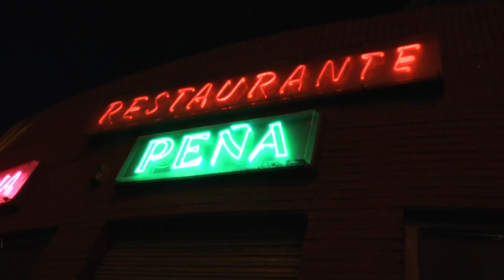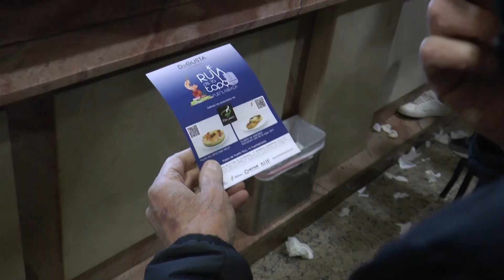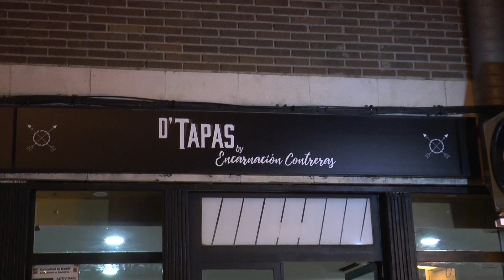Ruta de la tapa, Fuenlabrada 2021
Recorremos algunos establecimientos de hostelería en Fuenlabrada que participan este año en la Ruta de la Tapa, para conocer y degustar las tapas que presentan.
En esta edición de 2021 participan 52 negocios del sector hostelero, un listado que se puede visualizar a través de la App 'Degusta Fuenlabrada', dónde también se puede votar para ver qué tapa resulta ganadora.